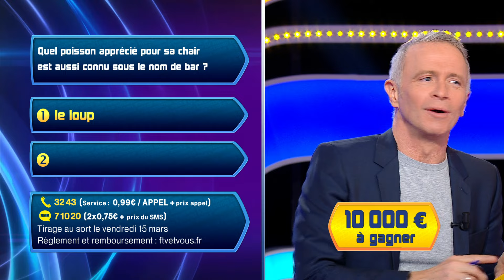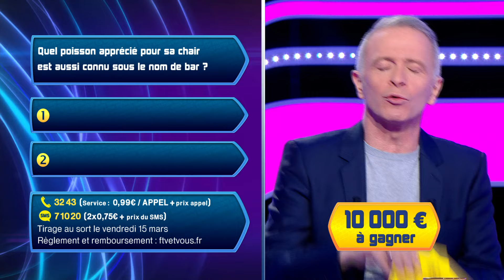Emission Quotidienne du Mercredi 06 Mars 2024 - Questions pour un Champion